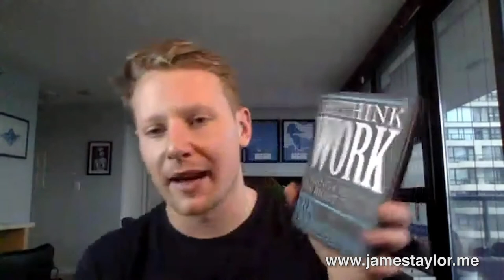CL211: HOW TO BUILD A CREATIVE COMPANY CULTURE – INTERVIEW WITH ERIC TERMUENDE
Eric Termuende is the co-founder of NoW Innovations, a bestselling author, and an international speaker. Termuende was recognized as a Top 100 Emerging Innovators under 35 globally by American Express, is a TEDx speaker, and represented Canada at the G20 Summit. He speaks and writes around the world about the future of work and human-centricity in the workplace.

In this episode, we cover:

04:55 – Disruption, Change, Innovation
06:10 – The Fourth Industrial Revolution
06:42 – Psychological Safety
07:53 – How To Find The Best Employees
12:26 – Creating A Great Work Environment
14:00 – Workplace Culture
17:25 – The Future of Work
19:15 – Josh Linkner
23:28 – Age As A Strength

Resources mentioned in this episode:

Tools: Fast Company, Blinkist
Book: Small Giants
Album: Californication by Red Hot Chilli Peppers

If you enjoyed the show, please rate it on YouTube, iTunes or Stitcher and write a brief review. That would really help get the word out and raise the visibility of the Creative Life show.

The post CL211: HOW TO BUILD A CREATIVE COMPANY CULTURE – INTERVIEW WITH ERIC TERMUENDE appeared first on James Taylor .